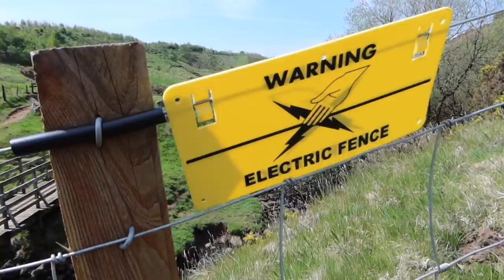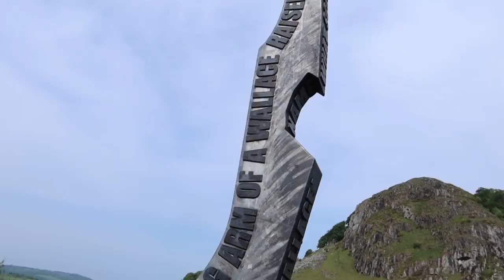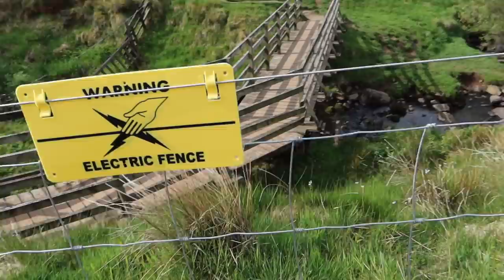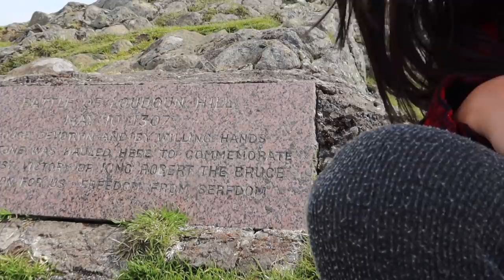Buckleys In Scotland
This week, we climb a massive hill! Enjoy!